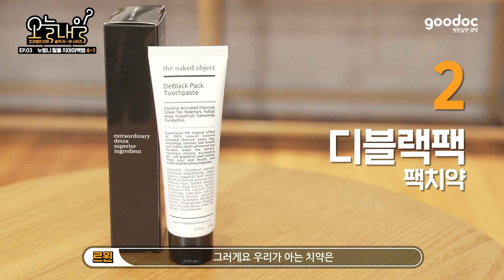셀프로 치아미백을 한다면 어디까지 가능할까? (치약/누렁니/리뷰) | 오늘내일 ep.03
누렁니를 하얀이로 만들어 줄 꿀템들을 한번 테스트 해 보았습니다.
오늘도 어김없이 본인의 민낯(?)을 보여준 굿닥몬들에게 아낌없는 찬사를!
그들의 테스트는 어디까지 일까?!!

⏱️ 빠르게 확인하기
1:08 치아색상표 자신의 치아색 찾기
2:19 레몬 & 상추
3:28 디블랙팩 팩치약
5:49 치아미백제